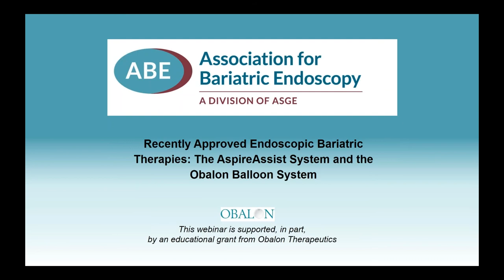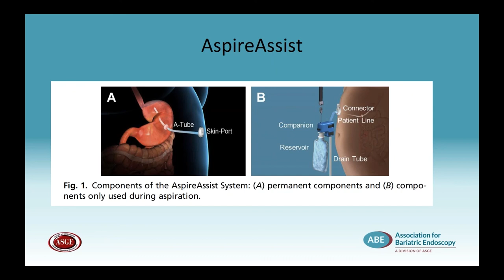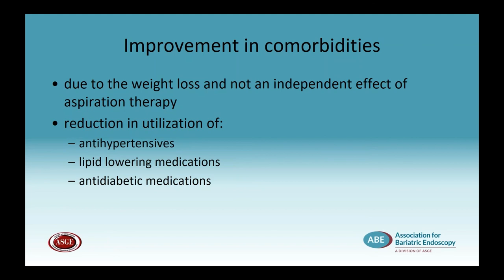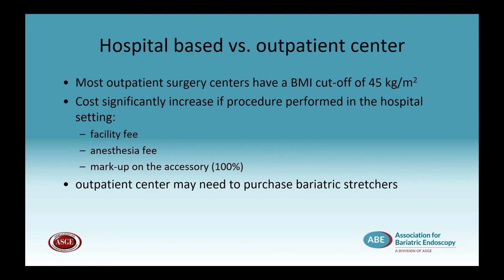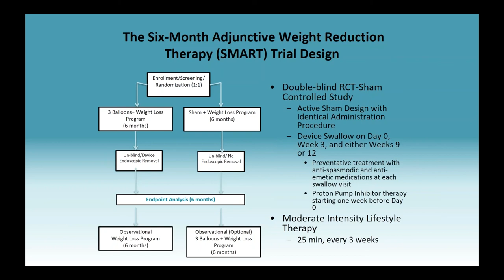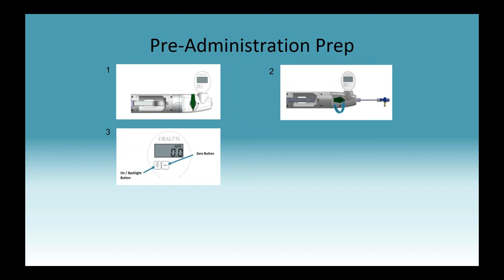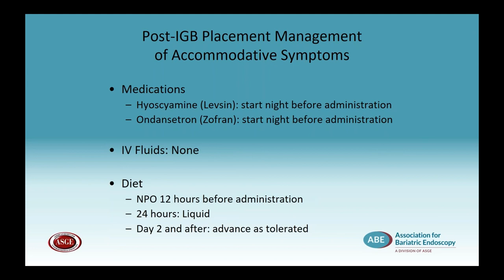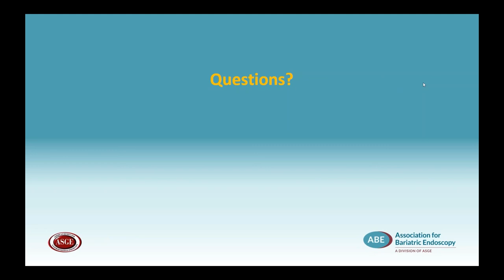Recently Approved Endoscopic Bariatric Therapies